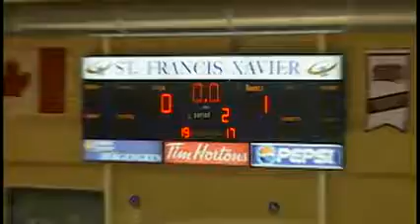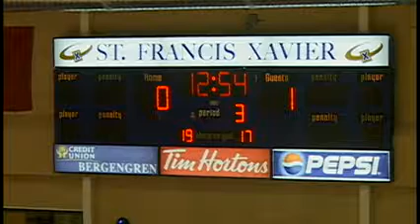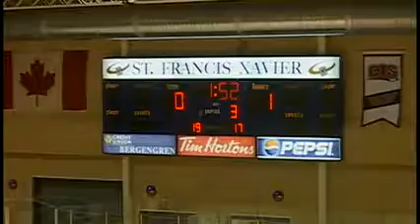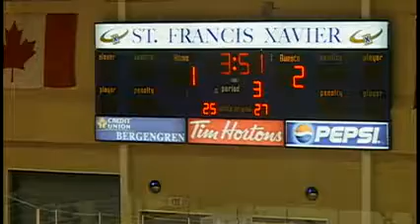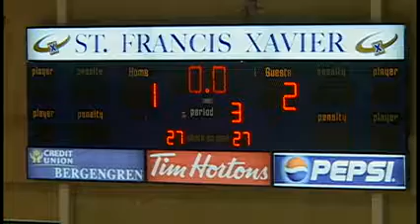St. Francis Xavier University X-Men vs Universite de Moncton Aigles Bleues - January 27th 2012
League: Atlantic University Sport Men's Hockey
Location: Charles V. Keating Millennium Centre
Home Team: St. Francis Xavier University X-Men
Visiting Team: Universite de Moncton Aigles Bleues